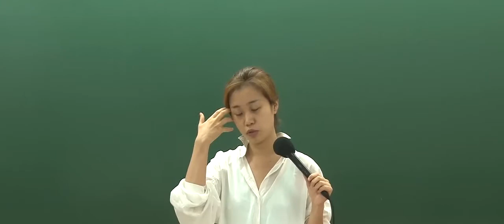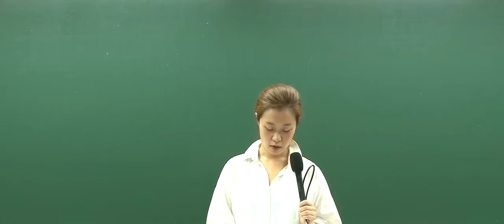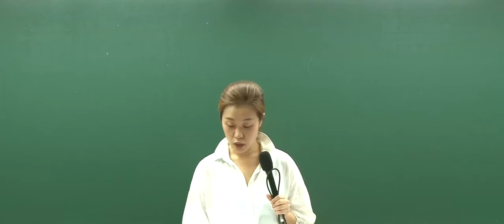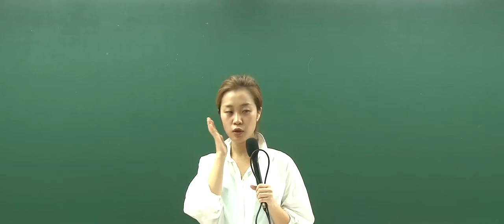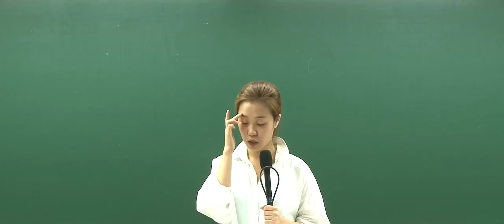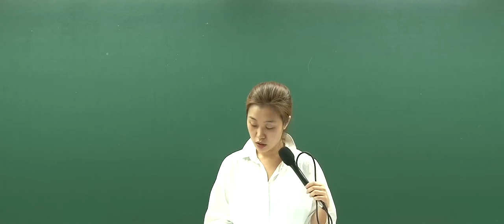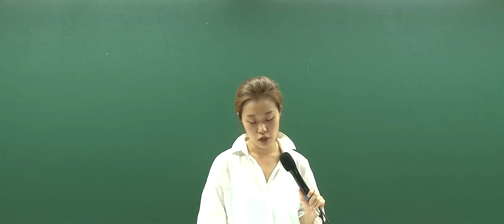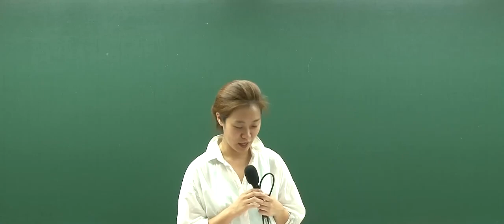박문각임용 임주현,강정석팀 연극영화 교원임용 7-8월 강의 샘플동영상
박문각임용고시학원에서 7-8월에 진행중인 임주현,강정석팀 연극영화 교원임용 7-8월 샘플동영상입니다.